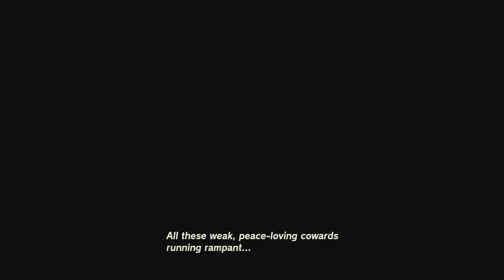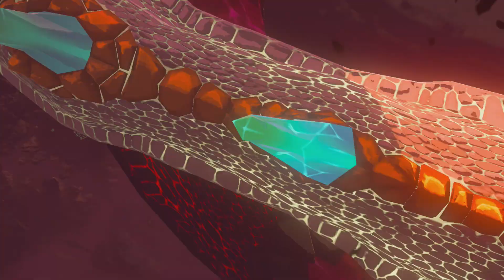The Legend of Zelda: Tears of the Kingdom Final Ganondorf Boss Fight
Final Boss fight